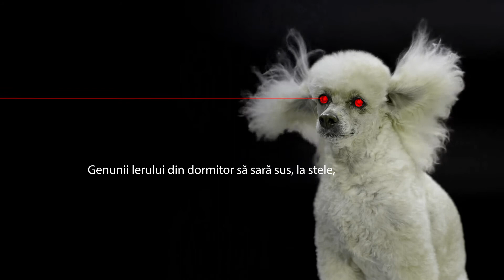Genunii lerului din dormitor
Aveți de grijă cum dormiți, să nu striviți puricii.
Perna bunicii îndesaţi, să țopăie micuții.
Pe falduri rime la sub brat, să gâdile cadâne,
iar pielea-n roz să o murați, să țopăie vecinii.

Aveți de grijă cum visați, să nu burn out, indicii.
În vise mari împărătești, să nu ciupiți oniric,
pleoapele line să glisați, fantasme să se spele.

Genunii lerului din dormitor să sară sus, la stele,
să ardă driver de mister, ca sânele domniţei.
iar patul, elucubraţie de fier, la căpătâiul punții.

Întregul univers, ca martor să le cearnă,
iar cerul hoţ în pumni să luați,
azurul să le spele.